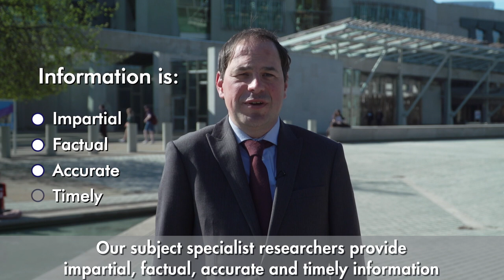SPICe - Key Issues for Session 6